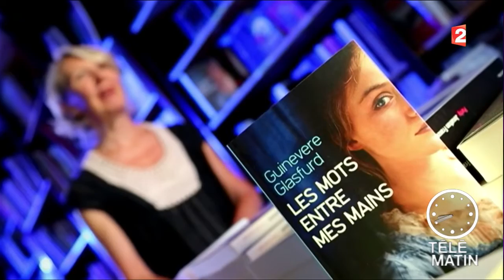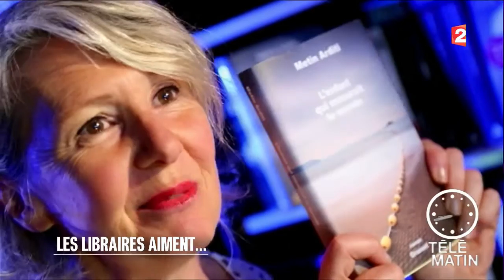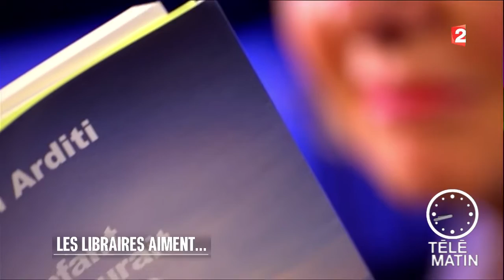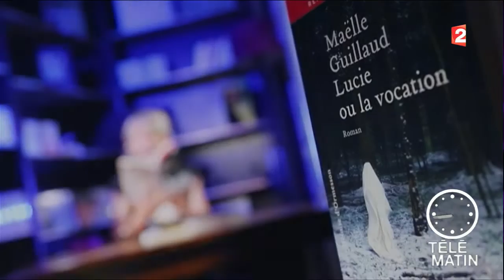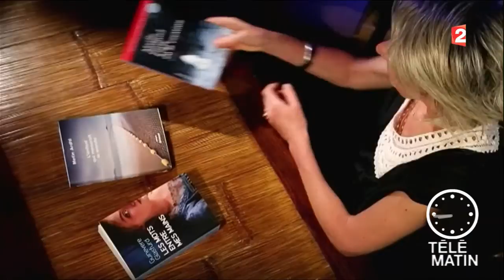Librairies - Nathalie Iris, La Garenne-Colombes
Cette semaine, Nathalie Iris a sélectionné pour vous trois romans.